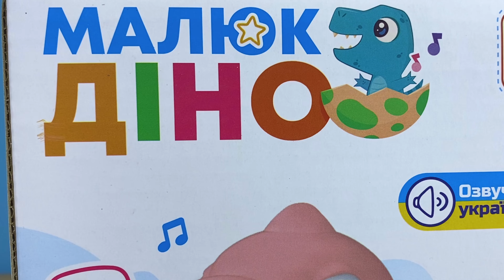Відеоогляд музичного динозаврика з українським озвучуванням від TK Group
Музичний динозаврик від "TK Group" подарує маленьким користувачам незабутній досвід цікавого ігрового процесу. Чарівна тваринка здатна рухатися у довільному напрямку, знає веселу пісеньку українською мовою та підсвічується LED вогниками, створюючи ефект справжнього дива.
Динозаврик надає дітям можливість насолоджуватися динамічною грою, стимулюючи їх фантазію, розвиваючи музичні навички та сприяючи руховій активності. Співучий динозаврик стане улюбленою іграшкою малюків та принесе радість та веселощі в будь-яку розвагу.

Особливості:
- динозаврик має вбудоване колесо вільного ходу, яке дозволяє тваринці рухатись у довільному напрямку;
- співає пісню українською мовою;
- ефектне LED-підсвічування шипів та лапок;
- ефекти працюють від 3-х батарейок “АА” (не додаються);
- рухає лапками та головою;
- динозаврик виготовлений з якісних, безпечних матеріалів, що не шкодять здоров`ю дитини;
- має м`яку текстуру та округлі форми, що робить його безпечним для гри;
- іграшка сприяє розвитку дитячих навичок, таких як моторика, фантазія та творчість, допомагає розвивати координацію рухів, музичні вміння та відчуття ритму.